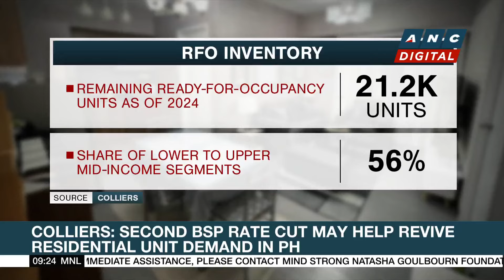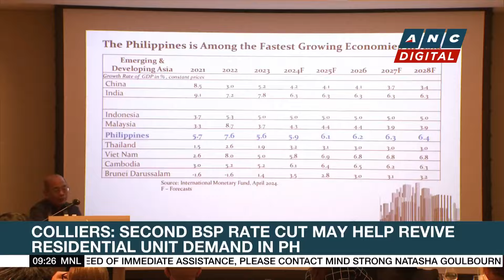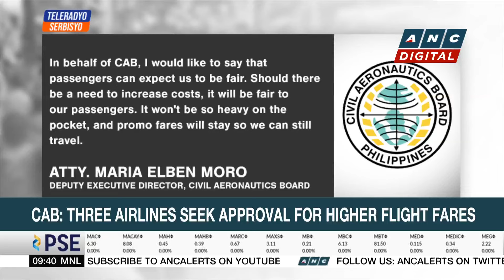CSOS denounce 'decades of destruction' as World Bank, IMF mark 80th anniversary | ANC